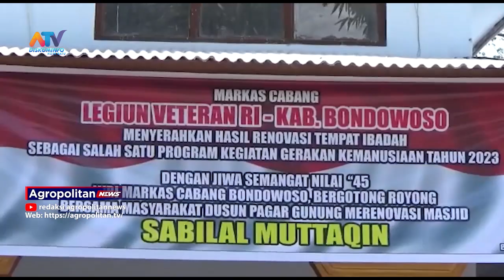PARA VETERAN INI BANGUN MASJID DISUDUT PINGGIRAN KOTA BONDOWOSO | ATV MALANG RAYA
BETAPA BESARNYA GANJARAN BAGI SEORANG YANG TAK MENYIAKAN KESEMPATAN UNTUK MEMBANGUN MASJID SAAT MASIH ALLAH BERIKAN KEHIDUPAN DI DUNIA. UNGKAPAN INI SANGAT TEPAT UNTUK LEGIUN VETERAN REPUBLIK INDONESIA (LVRI) MARKAS CABANG BONDOWOSO YANG SUDAH MELAKUKAN RENOVASI SEBUAH MASJID   DI DUSUN PAGARGUNUNG DESA TANGGULANGIN TEGALAMPEL BONDOWOSO.